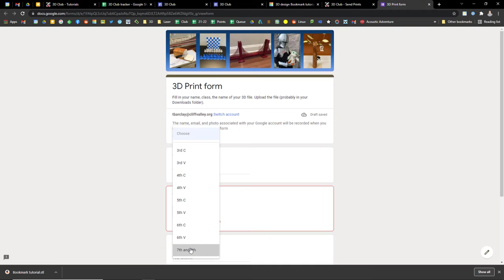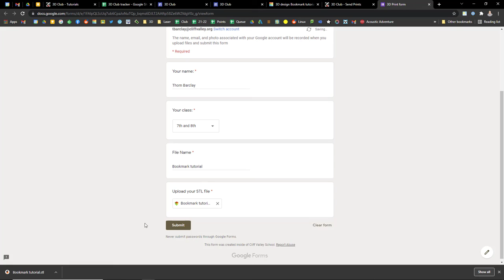Export and submit TinkerCAD designs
Here's how you can send Thom your designs for printing.